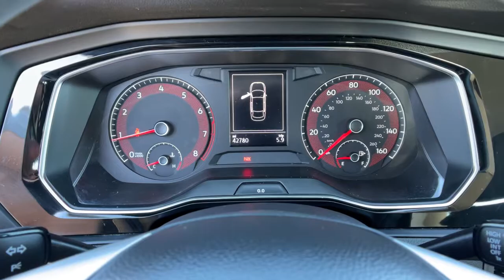2019 Volkswagen Jetta Reno, Carson City, Northern Nevada, Roseville, Sparks, NV KM046607C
PLATINUM GRAY METALLIC Used  2019 Volkswagen Jetta available in Reno, Nevada at Lithia Volkswagen Reno. Servicing the Carson City, Northern Nevada, Roseville, Sparks, NV area.
2019 Volkswagen Jetta S Manual w/SULEV - Stock#: KM046607C - VIN#: 3VWN57BU6KM046607

CARFAX 1-Owner. PLATINUM GRAY METALLIC exterior and TITAN BLACK CLOTH interior S trim. Bluetooth Apple CarPlay Smart Device Integration iPod/MP3 Input Alloy Wheels Turbo Charged Back-Up Camera. AND MORE! KEY FEATURES INCLUDE: Back-Up Camera Turbocharged iPod/MP3 Input Bluetooth Aluminum Wheels Apple CarPlay Smart Device Integration MP3 Player Keyless Entry Steering Wheel Controls Child Safety Locks Electronic Stability Control. Volkswagen S with PLATINUM GRAY METALLIC exterior and TITAN BLACK CLOTH interior features a 4 Cylinder Engine with 147 HP at 5000 RPM*. EXPERTS CONCLUDE: The Jetta feels quick around town thanks to the solid torque output from the turbocharged engine. It also handles curves well staying controlled and stable. -Edmunds.com. Great Gas Mileage: 40 MPG Hwy. BUY WITH CONFIDENCE: CARFAX 1-Owner WHY BUY FROM US: Lithia Volkswagen of Reno sells new and used cars trucks and SUVs near Sparks and Carson City Nevada. We offer easy financing options and best in market no haggle pricing for an easy and transparent purchase experience. Our sales team is open seven days a week to help you. Just off exit 65 on I-580 we are located at 1050 East Plumb Ln. #110 in Reno. All prices are plus tax license smog fees and added accessories. Plus any applicable finance charges. All vehicles subject to prior sale.